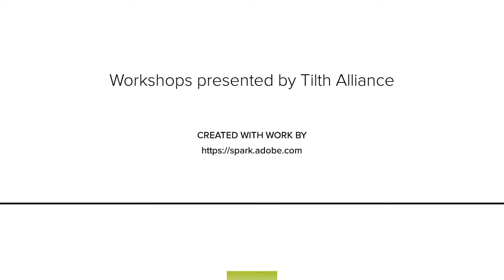Natural Yard Care Workshop - Make Healthy Soil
Come to one of our natural yard care workshops to learn how to make your soil work for you instead of against you.